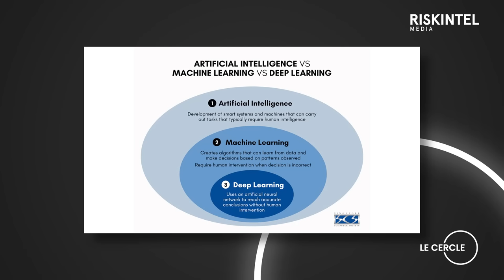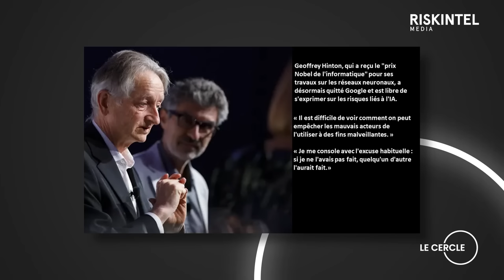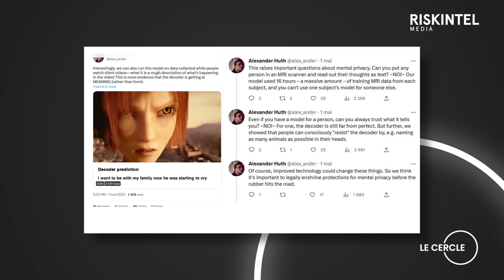Comment l'IA va bouleverser la cybersécurité et notre manière de travailler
Entretien exclusif avec Ivan Kwiatkowski sur l'impact révolutionnaire de l'IA.

Nous remercions @IntelBusiness pour leur soutien en tant que sponsor de la vidéo.
Pour en savoir plus sur la plateforme Intel vPro cliquez

🔥🔥🔥 Chapitrages

00:00 - 1:39 : Merci à notre sponsor Intel vPro
01:39 - 03:15 : Introduction et parcours
03:15 - 06:23 : Kaspersky sous influence russe ?
06:23 - 14:09 : L’IA c’est quoi en fait ?
14:09 - 16:09 : L'entraînement d’une IA est un art
16:09 - 19:42 : ChatGPT, c’est quoi exactement ?
19:42 - 25:54 : L’IA, outils de guerre ?
25:54 - 27:59 : L’esprit critique, solution face à la désinformation de masse
27:59 - 34:06 : L’IA = bouleversement dans la cybersécurité
34:06 - 39:12 : L’IA, nouvelle arme nucléaire ?
39:12 - 44:24 : L’IA, risque pour la démocratie ?
44:24 - 56:51 : L’IA, tueuse de l’emploi ?
56:51 - 1:05:27 : Le risque totalitaire et militaire de l’IA ?
1:05:27 - fin : La question au prochain intervenant